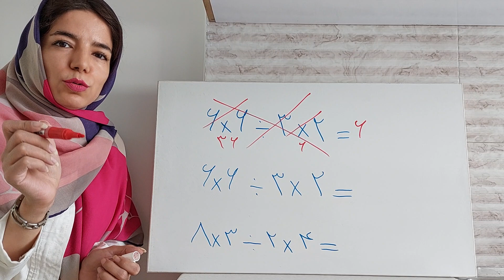ضرب وتقسیم باهم اومد چیکار کنیم؟تدریس خصوصی ریاضی چهارم#ریاضی_چهارم#ریاضی_پنجم#آموزش_ریاضی_پنجم#شیمی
کامنت سابسکرایب و لایک فراموش تون نشه😍
ویدئوی کوتاه می‌پسندید یا طولانی؟
طولانی با چه تایمی؟
خیلی ها ترتیب انجام عملیات رو رعایت نمیکنن
اگر تو یه عبارتی دیدید
این کارو بکنید
اول پرانتز
دوم ضرب و تقسیم از چپ به راست هرکدوم اول اومد
سوم ضرب و تقسیم
اگه تو یه عبارتی هم ضرب بود هم تقسیم از چپ به راست به هر کدوم اول رسیدیم همونو انجام میدیم.